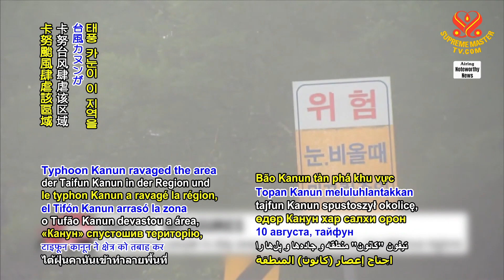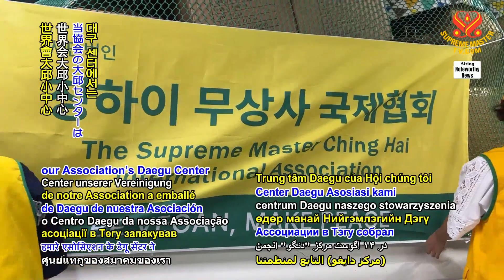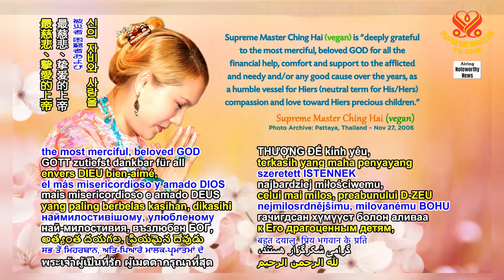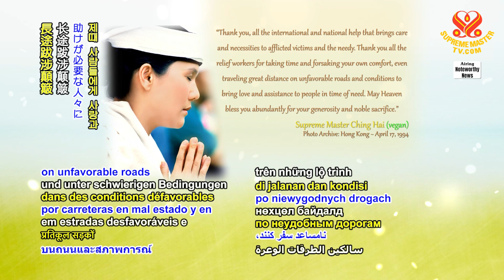❤️재난구호활동: 칭하이 무상사 국제협회 한국 구호팀 🔹️Korea Relief Update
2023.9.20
💕 무상사 국제협회 한국 구호 팀‍ 소식을 전합니다.

⭐2023년 7월 중순,‍ 한국은 강렬한 장마비로‍ 홍수와 산사태‍ 광범위한 피해와‍ 비극적으로
40명 이상‍ 인명 손실을 입었습니다.
그 후 8월 10일, 태풍 카눈이 이 지역을‍ 휩쓸어 도로와 다리를‍ 파괴하고
상가 건물과‍ 주요 농작물이‍ 침수되었습니다.

🌈이 갑작스러운 폐허와‍ 상실에 대해 들으신‍ 사랑하는 칭하이 무상사‍ (비건) 님은 겸허히‍
미화 1만 2천 달러를‍ 기부하셨습니다.
 『가장 도움이 필요한‍ 사람들에게 피해자들에게 내 사랑과 기도를 전해요.
이 어려운 이들에게 신의‍ 은혜와 위로 축복을 빕니다.
참여한 모든 형제자매 봉사자들에게 고마워요. 여러분을 축복해요』‍💕​

⭐ 사랑의 기부에‍ 힘입어 우리 한국‍ 협회원들은(비건) 피해 지역 구호 활동을 위해‍ 신속하게
팀을‍ 구성했습니다.
8월 14일, 협회의‍ 대구 센터에서는‍ 담요, 비건 라면, 두유 등 생필품과 미화‍ 3천4백 달러 상당의‍
스승님의 저서‍ 『사랑이 유일한‍ 해결책이다』와‍ SOS 전단지를 담아‍ 170명의 이재민이 발생한‍
군위군 인근 주민들에게‍ 군위군 인근 주민들에게‍ 전달했습니다.​

⭐다음 날, 한국 구호팀은 피해 지역으로 이동해‍ 복지센터에서‍ 주로 노인인 주민 100여 명에게‍
꾸러미를‍ 나눠주었습니다. 많은 사람들이『사랑이 유일한 해결책이다』라는‍ 새 책에 흥미를 보였고‍
일부는 그 자리에서‍ 바로 책을 읽었습니다.
구호 물품은 군위군‍ 관계자들로부터 열렬한‍ 환영을 받았습니다.
“도움이 되지요. 좋습니다. 너무 감사하고‍ 칭하이 무상사 국제협회에‍ 감사드립니다.